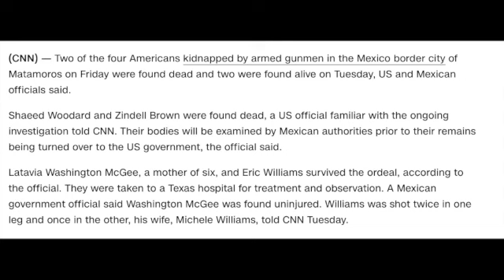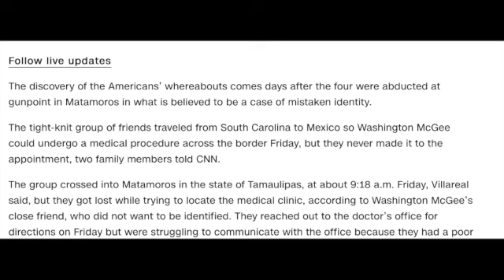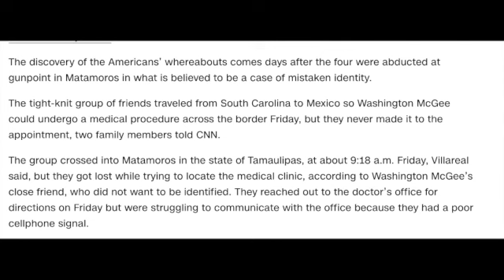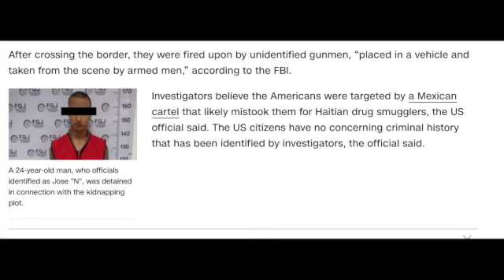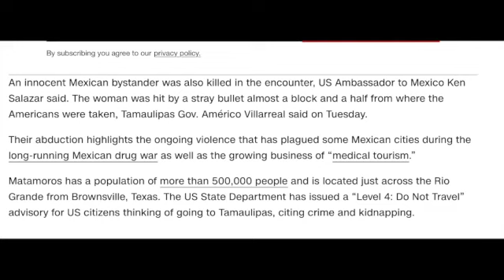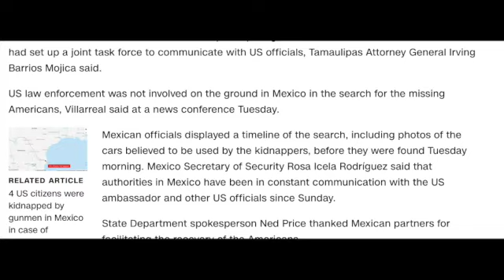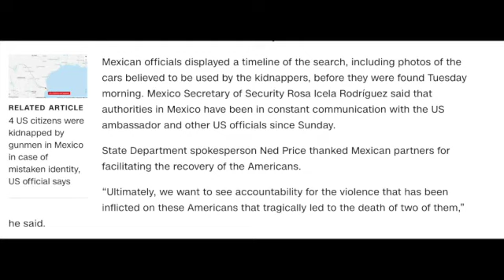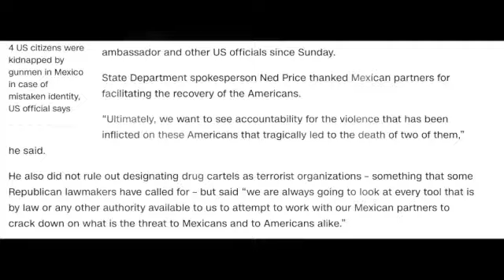Mother of 5 K!dnapp3d with Friends in Mexico! Update!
Is cheaper medical surgeries worth it? Another story of the ongoing and alarming issues surrounding medical tourism!